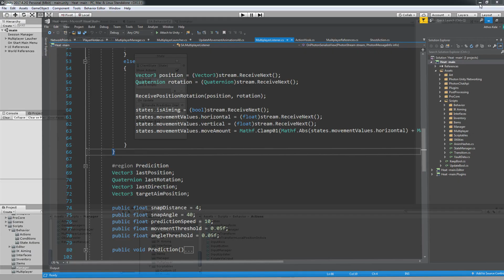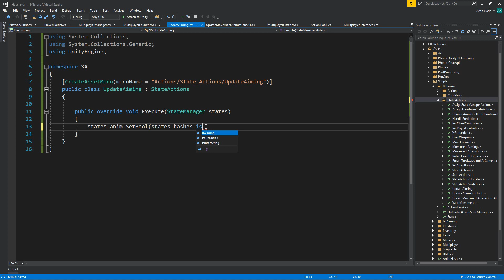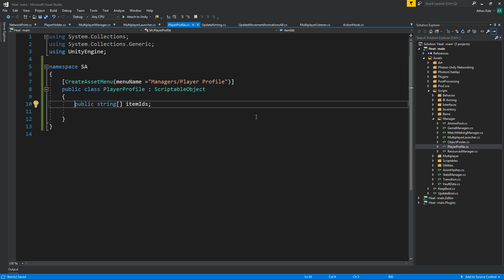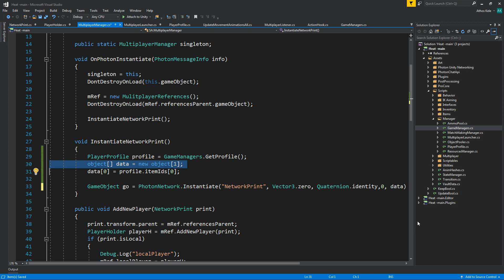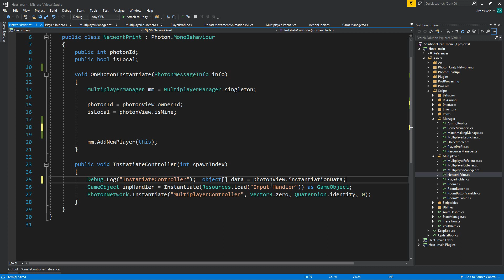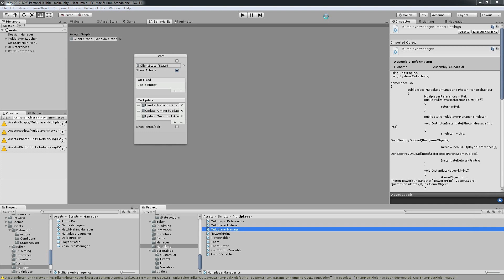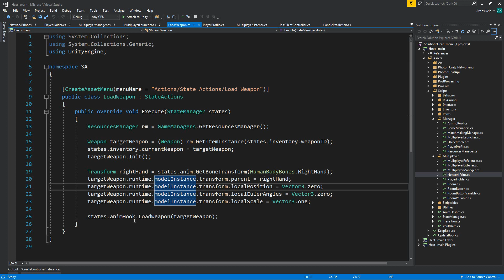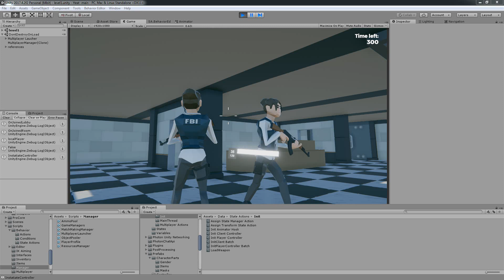Heat Part 67 Item Sync - TPS Multiplayer - Unity Tutorial (Advanced)